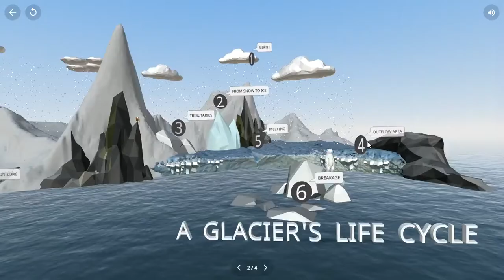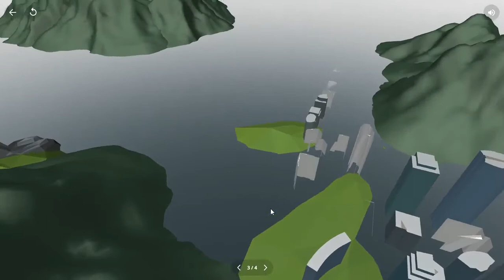CoSpace - Melting Glaciers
Proyecto de Hidrologia: representación gráfica de conceptos como el ciclo de los glaciares, Zona de acumulación y zona de ablación.